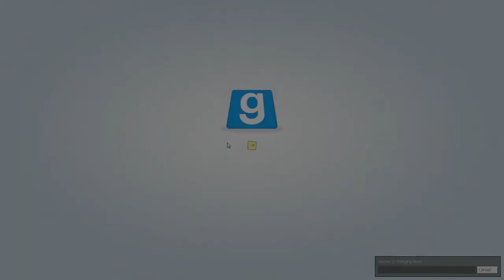Trouble in Terrorist Town #9: "Pause's Game"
We are all terrorists... but two of us are traitors.  With Guude, Millbee, Parv, Pause, Pyro, and CoeStar!

Feel free to pick up a loot crate and support my shows

Also, go look at my website for links to my other shows, projects, social media and Spotify playlists!